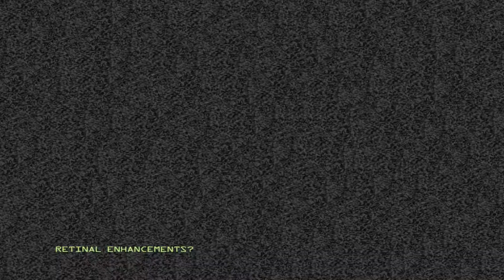Project: Snowblind - Часть 2 - День, когда герой погиб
Давненько не получал столько удовольствия от удара в лицо неписям)